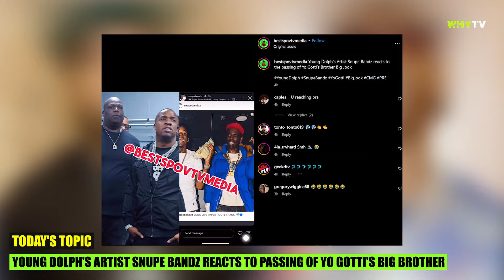Young Dolph's Artist Snupe Bandz Reacts To Passing Of Yo Gotti's Big Brother 'Justice For My Bro'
Young Dolph's Artist Snupe Bandz Reacts To Passing Of Yo Gotti's Big Brother 'RIP My Bro Dolph'